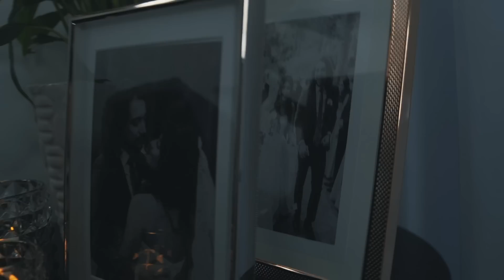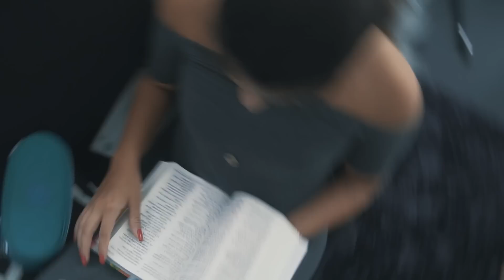A VIDA!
Para comprar meu livro - Hackeado - O blog atacado pela resistência islâmica

LIVRO HACKEADO EM EBOOK